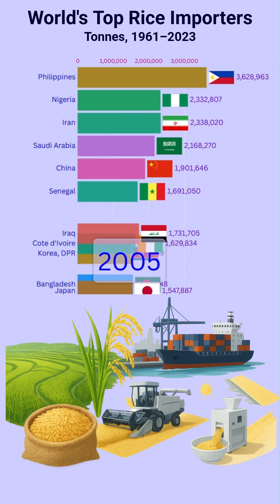World’s Largest Rice Importers (1961–2023) | Racing Bar Chart & Insights | Tonnes | Shorts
Watch six decades of global trade unfold in this fast-paced racing bar chart that reveals the world’s largest rice importers from 1961 to 2023, measured in tonnes and powered by FAOSTAT data. With clear voiceover insights, the animation uncovers shifting leaders, regional trends, and the deeper story behind rice imports—food security, market dependence, and changing consumption—using a consistent, comparable definition of rice (paddy, husked, and milled). Whether you’re a student, analyst, policymaker, or data enthusiast, this timeless visualization turns complex trade flows into an engaging, easy-to-grasp narrative that sparks curiosity and delivers long-term value.